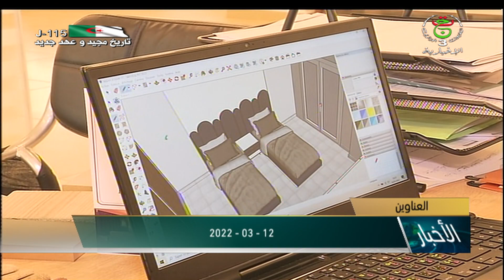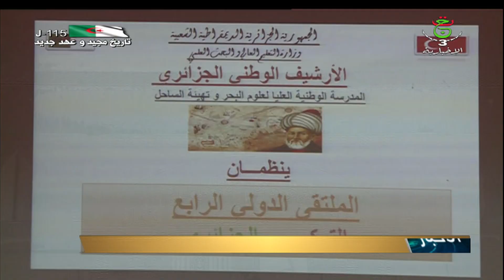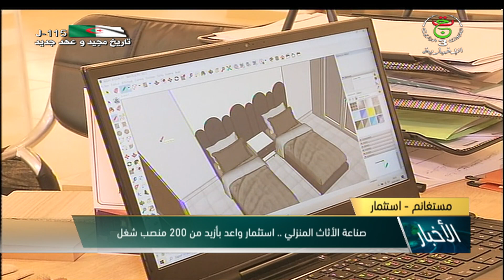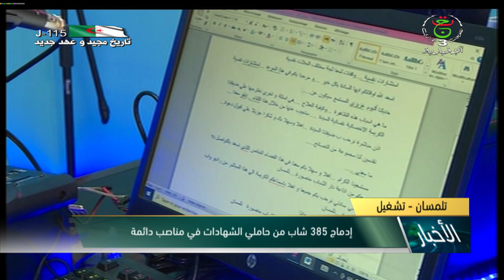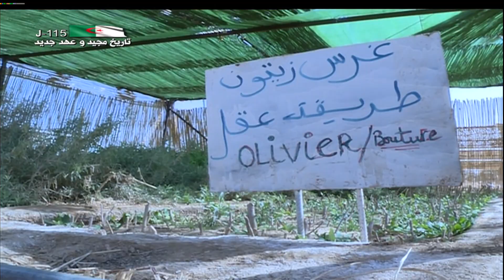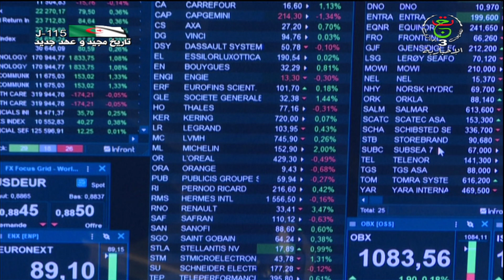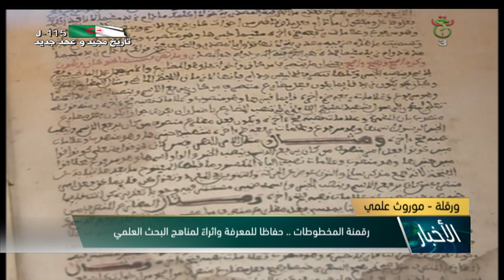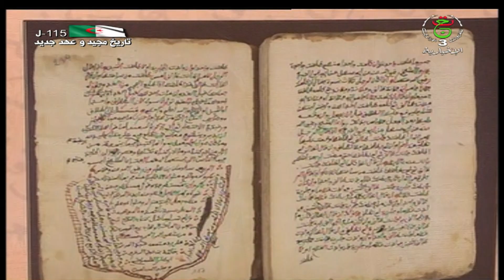نشرة أخبار 13:00 | السبت 12 مارس 2022